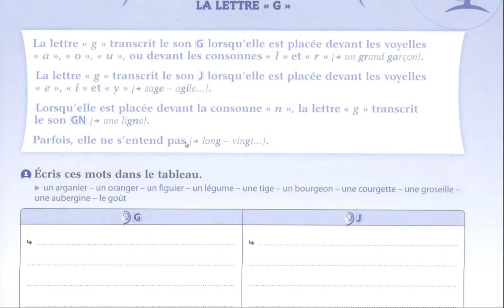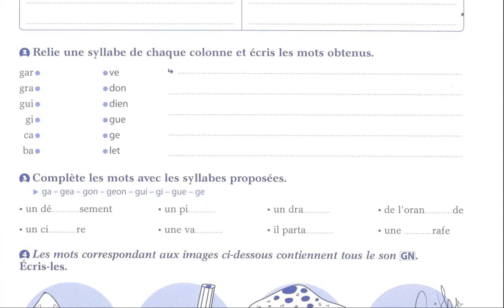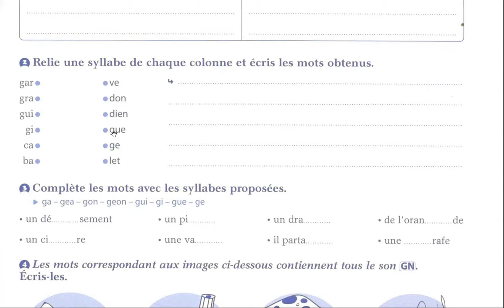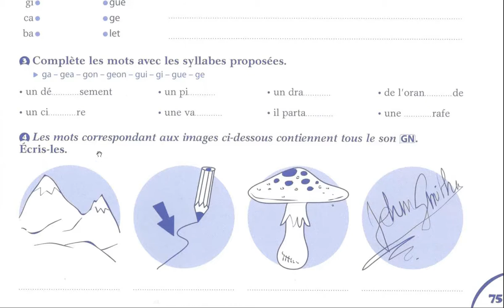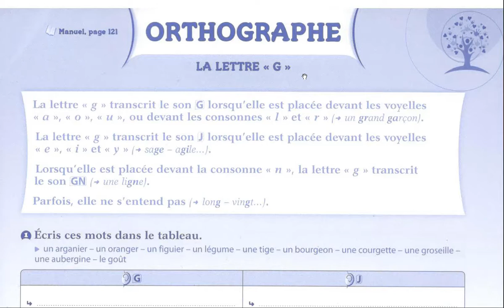correction d'activités d'orthographe la lettre g